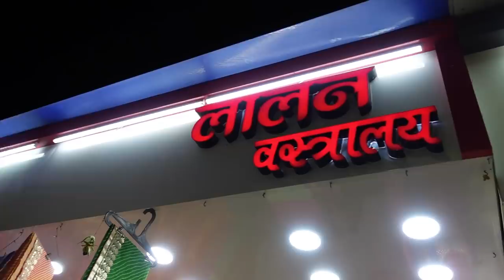We did THIS on my parents' 25th Anniversary | Heli Ved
Location: Nathdwara
Mode of transport: Flight (Mumbai to Udaipur) then Taxi
Duration: 2 nights 3 days
Hotel: Shree Vithalesh
Mandir Name: Shreenathji Temple
Places to eat: Vrinda, Market Lane Vendors

Love,
Heli ;)